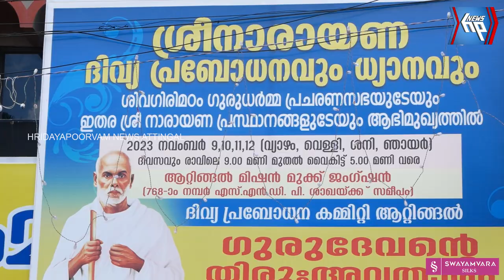ആറ്റിങ്ങലിൽ 9,10,11,12 തീയതികളിൽ ആത്മീയ മഹായജ്‌ഞം നടക്കും